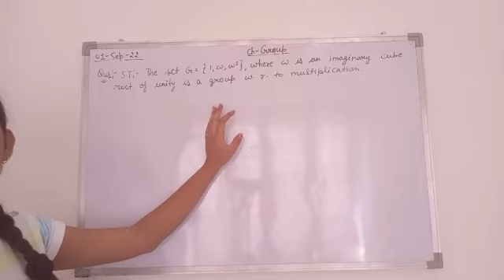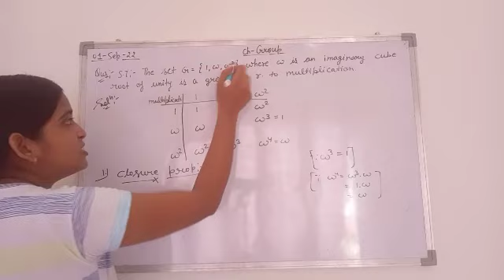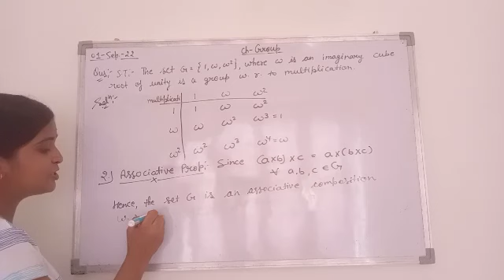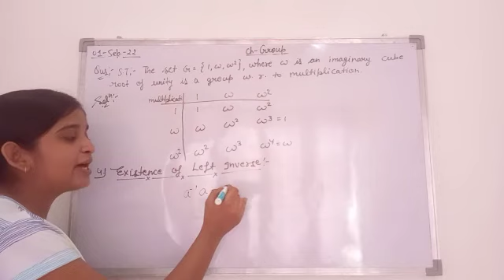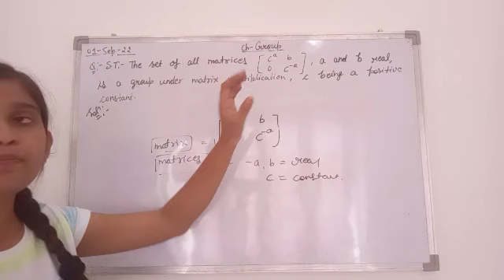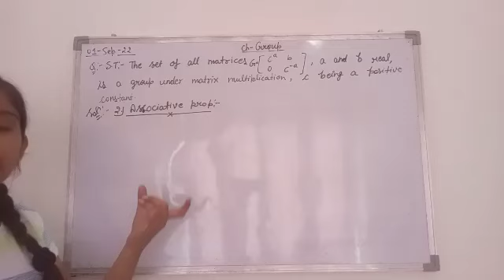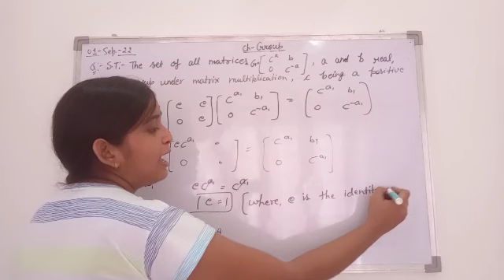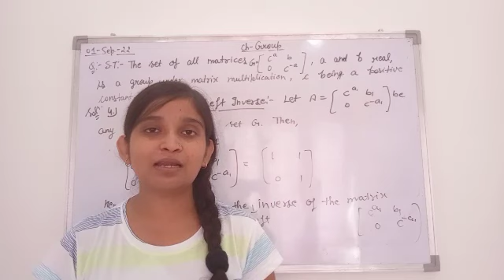B.Sc 3rd semester Maths || Ch-Group || Maths by Jyoti Chaudhary ✍️✍️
Dear students, is video m hm b.sc 3rd semester Maths ki 1st book algebra k Ch-Group ko pdhenge. I hope apko video pasand aay...